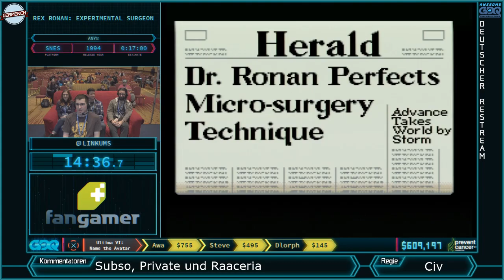[GER] - AGDQ 18 Rex Ronan: Experimental Surgeon any% von Linkums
Subso, Private und Raaceria kommentieren Rex Ronan.
AGDQ 18 Rex Ronan: Experimental Surgeon any% von Linkums